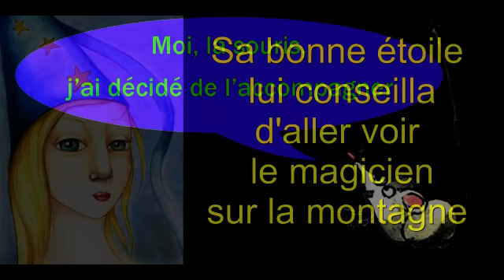Monsieur Vazimolo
Présentation du livre pour enfants "Monsieur Vazimolo" écrit par Daniel Granval et illustré par Bénédicte Boullet.
La sortie du livre est prévue le 28 novembre au cours d'une lecture par l'auteur qui aura lieu à la médiathèque de Merville à 15h.